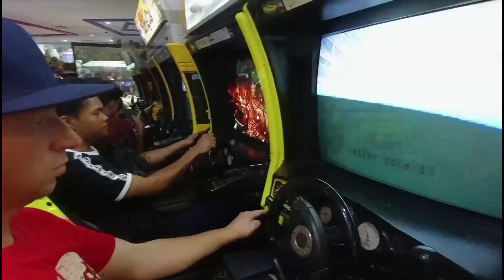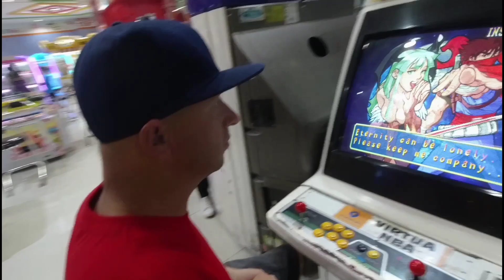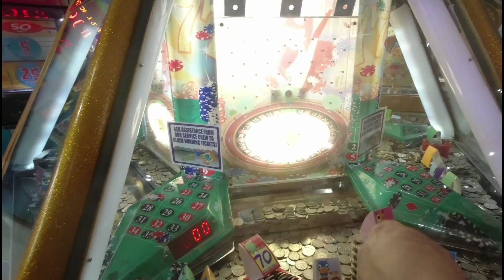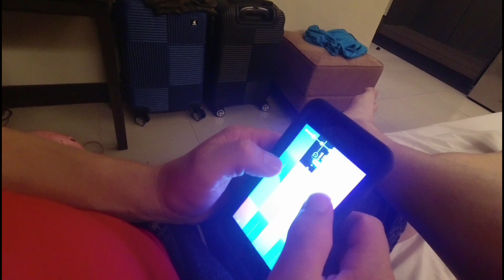PA-BONDING NI MiSTER PARA SA MAG-INA + NAPASIGAW SA LARO😲 | FILIPINA AUSTRALIAN COUPLE💏❤️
HELLO MGA BESH ❤️ I'M AIMIE (25) MARRIED A AUSTRALIAN MAN NAME ANTHONY (39) & WE'RE LIVING HERE NOW IN SYDNEY, AUSTRALIA ! OUR VIDEOS IT'S ALL ABOUT TRAVEL😍LIFESTYLE🤗 & ETC. !!
We Love you all from Aimie & Anthony 💏

LET'S BE FRIEND ON FACEBOOK!
JUST SEARCH - Aimie Tecson Bradley